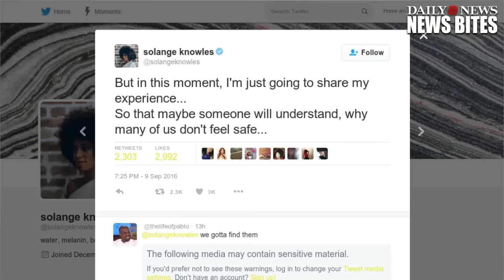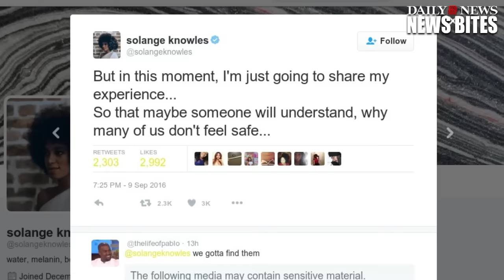Solange Explains Why Black People Feel Unsafe In ‘White Spaces'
Solange Knowles shares an experience about being black in a "white space".